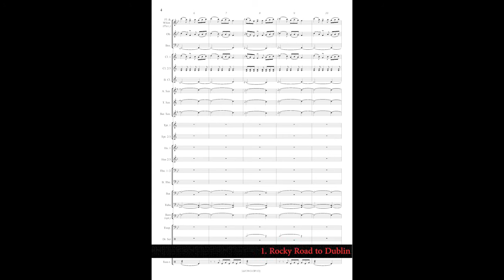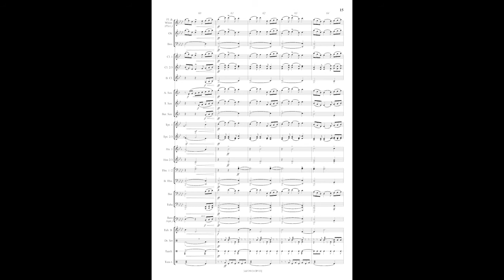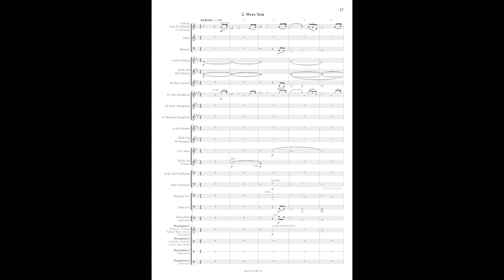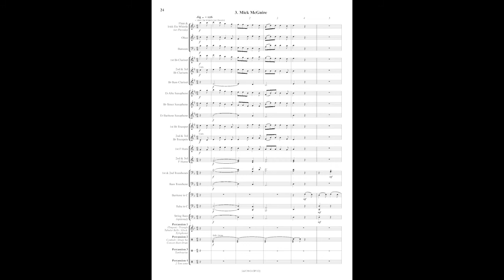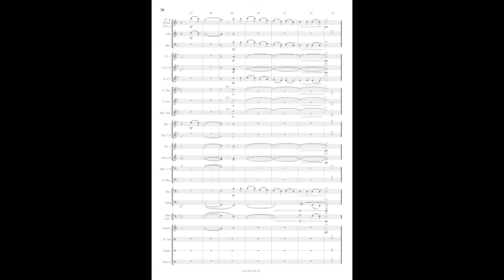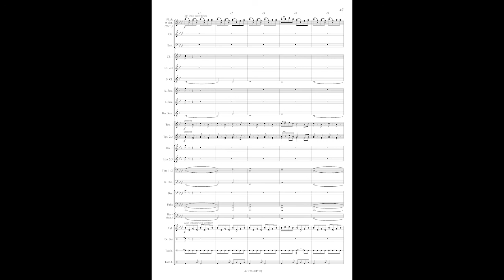Irish Legends, Four Little Dances, Tony Cheseaux